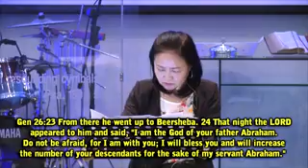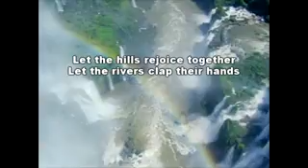Joshua Yee, RLC - Discover Seven Wells in Challenging Times 20Sept15 (Oasis)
Share how not to let fear but what God has promised make your decisions - you will discover great opportunities - '7 wells' even in tough times.